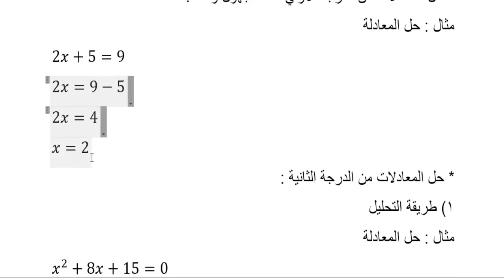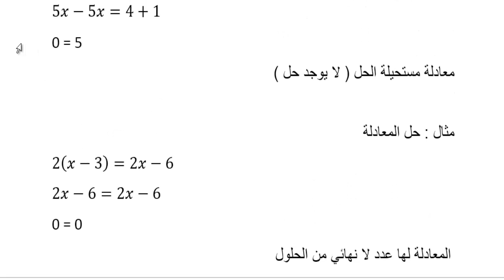المحاضرة الرابعة ( الرياضيات )